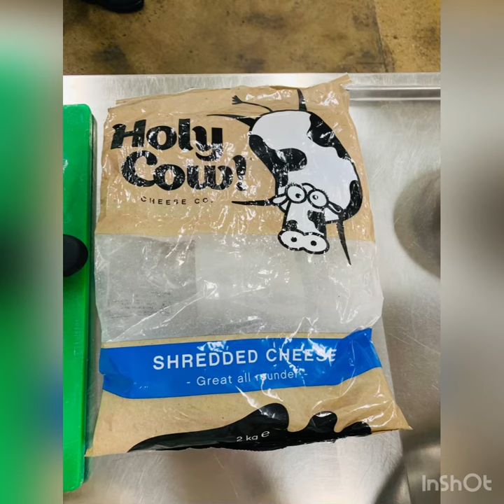Mornay sauce and Baked cauliflower